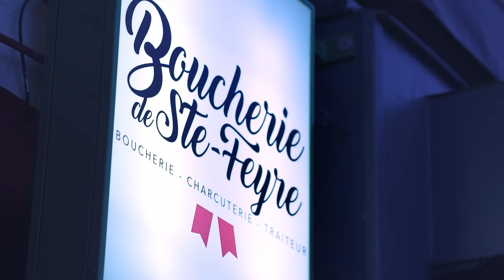Vincent Gosset, artisan boucher, lauréat des trophées de l’apprentissage dans l’artisanat 2022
Dans la catégorie « Maître d’apprentissage », Vincent Gosset, artisan boucher charcutier et traiteur à Sainte-Feyre Creuse, est lauréat des Trophées de l’apprentissage dans l’artisanat 2022. Passionné par son métier, il met tout en place pour le promouvoir auprès des plus jeunes par l’accueil de stagiaires en passant par un apprentissage autonome laissant place à toute la créativité de l’apprenti.